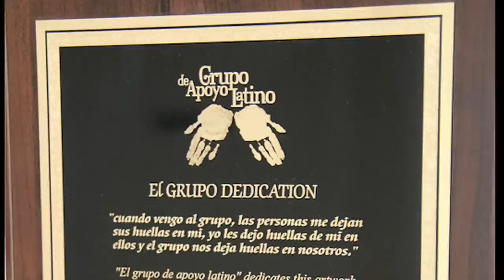Meet Carina: 15 and HIV positive